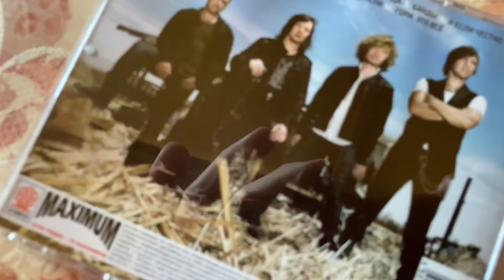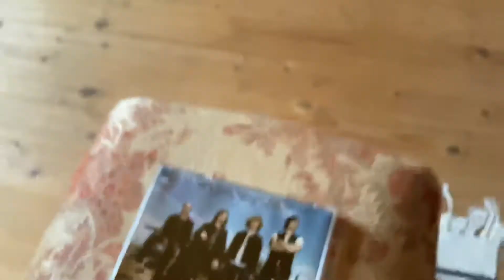Зачем я в небо лез, там космонавтов полно